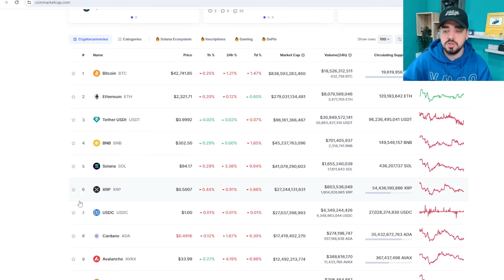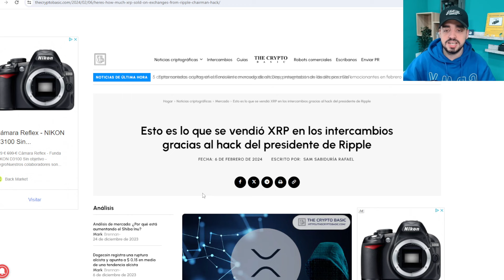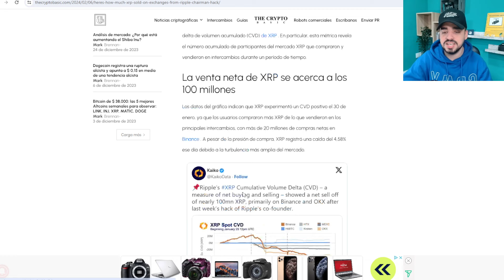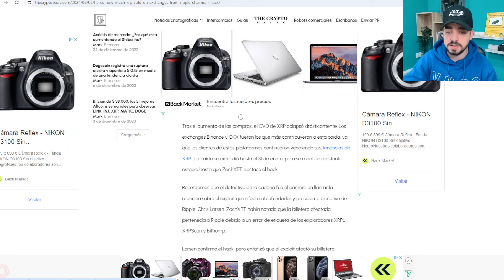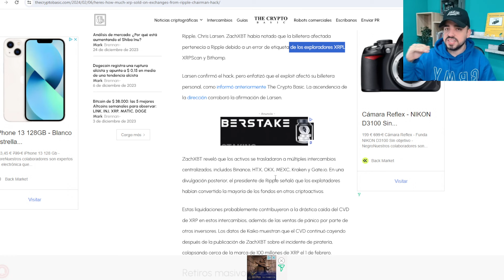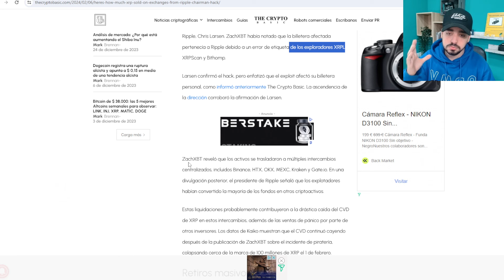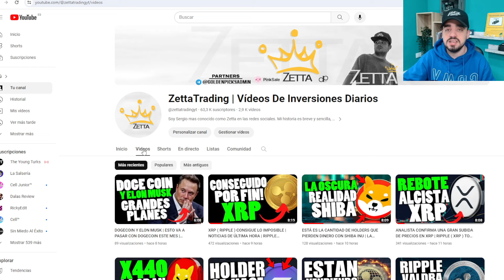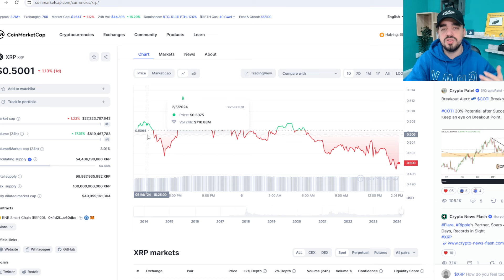XRP ( RIPPLE ) LOS H4ACKERS HAN VENDIDO XRP | +100 MILLONES DE DOLAREZ DE BENEFICIO | NOTICIAS XRP